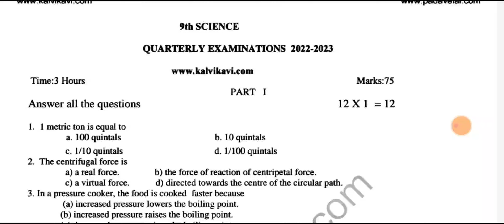9th std science quarterly examination model question paper 2022-2023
9th std science quarterly examination question paper 2022

9th std science quarterly examination model question paper 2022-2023